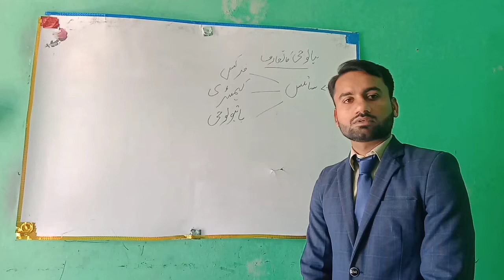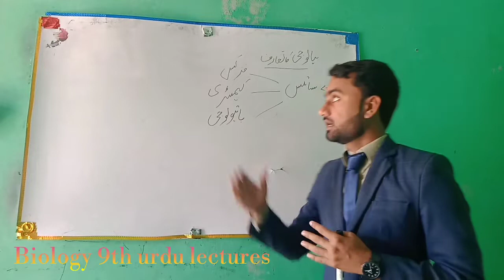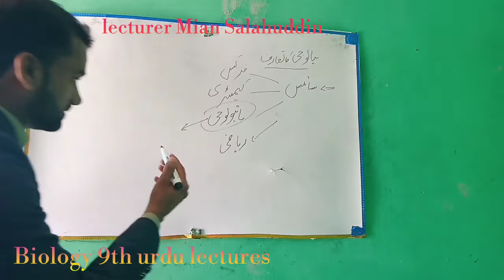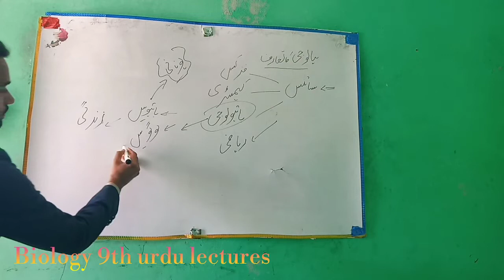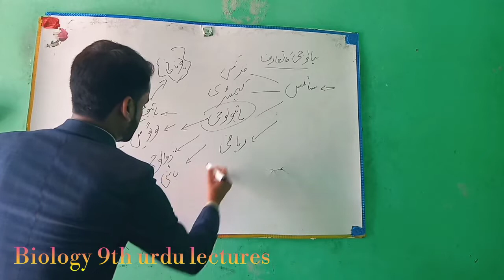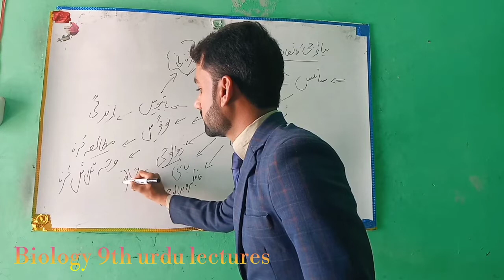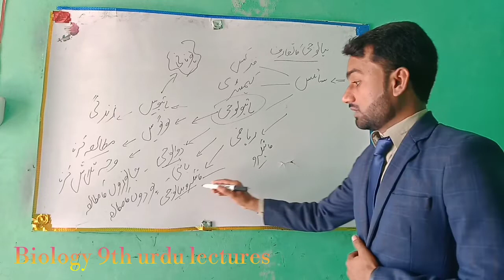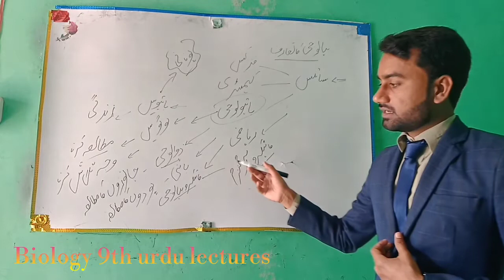9th class biology chapter 1 in urdu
Urdu lecture of 9th biology for those students who can'tt understand in english medium